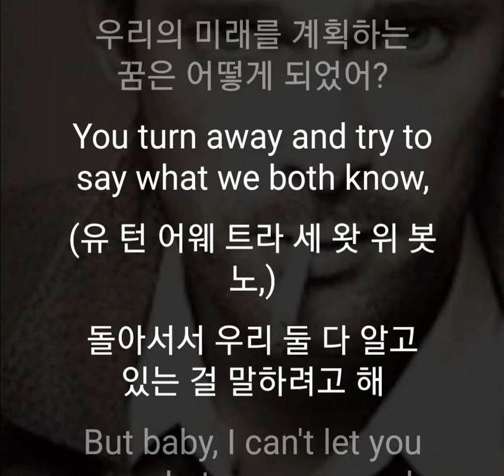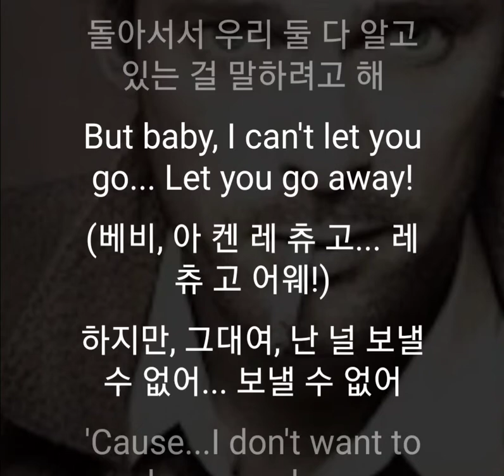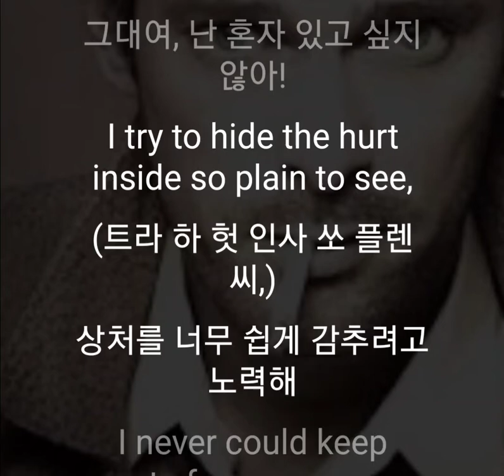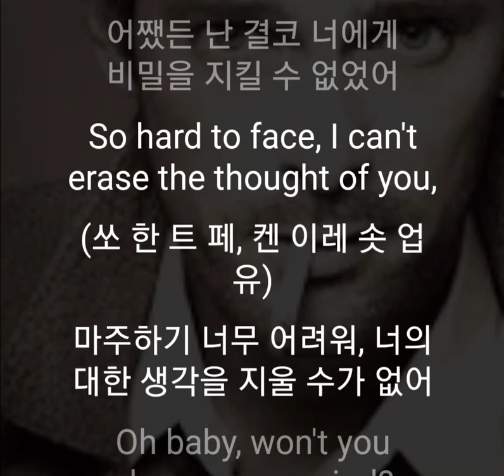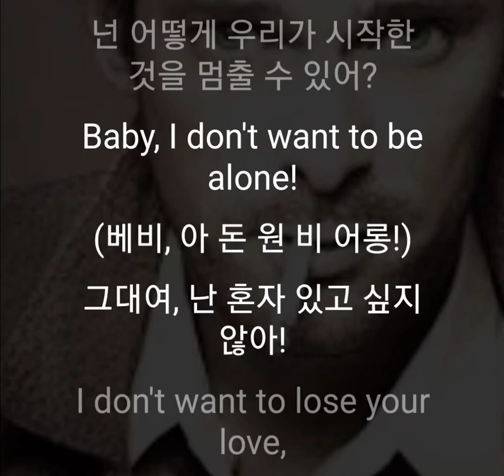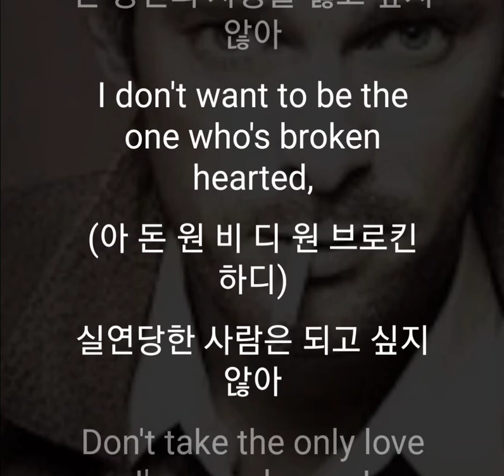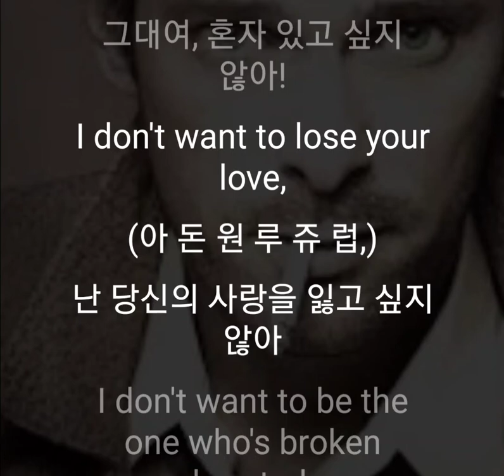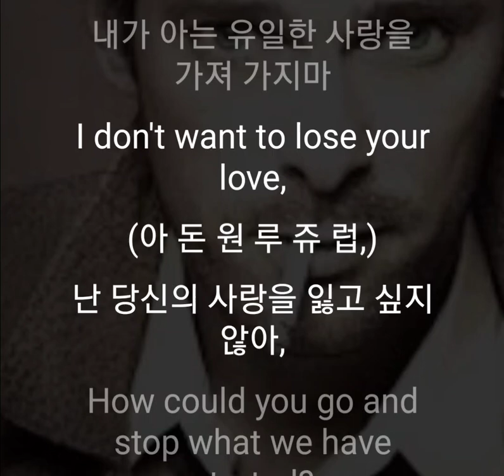1982년00월00일 미국 발매 존 오베니언John O'Banon 02집 앨범 Danger 05번 트랙 I Don't Want To Lose Your Love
John O'Banon (존 오베니언)
[1947년 02월 16일 Kokomo, Indiana, U.S.(미국 인디애나주 코코모) 출생 ~ 2007년 02월 14일 New Orleans(뉴올리언) 차에 치여 둔기에 의한 외상 사망]
1981년 ~ 1995년 Vocals(보컬) 활동
1982년 00월 00일 미국 발매 02집 앨범
Danger(댄져)
위험 03번 트랙
I Don't Want To Lose Your Love
(아 돈 원 트 루 쥬 럽)
당신의 사랑을 잃고 싶지 않아
Songwriter(s) : Joey Carbone(쏭랏어 - 작곡, 작사 : 조이 카본)
Producer(s) : Jimmy Bowen(프러두서 - 제작자 : 지미 보웬)
Genre : Country (장르 - 유형 : 컨츄리)
You look at me and I can see the feeling's gone,
(유 룩 엣 미 앤 아 캔 씨 필잉 곤,)
널 날 보면 그 느낌이 사라졌다는 걸 알 수 있어
What happened to the dream we plan our future on?
(왓 해픈 트 드림 위 플랜 올 퓨쳐 언?)
우리의 미래를 계획하는 꿈은 어떻게 되었어?
You turn away and try to say what we both know,
(유 턴 어웨 트라 세 왓 위 봇 노,)
돌아서서 우리 둘 다 알고 있는 걸 말하려고 해
But baby, I can't let you go... Let you go away!
(베비, 아 켄 레 츄 고... 레 츄 고 어웨!)
하지만, 그대여, 난 널 보낼 수 없어... 보낼 수 없어
'Cause...I don't want to lose your love,
(자 원 루 쥬 럽,)
왜냐면... 난 당신의 사랑을 잃고 싶지 않아
I don't want to be the one who's broken hearted,
(아 돈 원 비 디 원 브로킨 하디)
실연당한 사람은 되고 싶지 않아
Don't take the only love I've ever known!
(돈 텍 디 오닉 럽 에버 논!)
내가 아는 유일한 사랑을 가져 가지마
(아 돈 원 루 쥬 럽,)
난 당신의 사랑을 잃고 싶지 않아,
How could you go and stop what we have started?
(하 쿠 쥬 고 스탑 왓 위 햅 스타디?)
넌 어떻게 우리가 시작한 것을 멈출 수 있어?
Baby, I don't want to be alone!
(베비, 아 돈 원 비 어롱!)
그대여, 난 혼자 있고 싶지 않아!
I try to hide the hurt inside so plain to see,
(트라 하 헛 인사 쏘 플렌 씨,)
상처를 너무 쉽게 감추려고 노력해
I never could keep secrets from you anyway
(네버 쿠 킵 시크릿 프럼 유 에니웨)
어쨌든 난 결코 너에게 비밀을 지킬 수 없었어
So hard to face, I can't erase the thought of you,
(쏘 한 트 페, 켄 이레 솟 업 유)
마주하기 너무 어려워, 너의 대한 생각을 지울 수가 없어
Oh baby, won't you change your mind?
(오 베비, 원 츄 첸 쥬 만?)
오 그대여, 마음을 바꾸지 않을래?
Change your mind and stay
(첸 쥬 만 앤 스테)
당신의 마음을 바꿔서 머물러
('커...자 원 루 쥬 럽,)
(아 돈 원 루 쥬 럽,)
(아 돈 원 루 쥬 럽,)
(아 돈 원 루 쥬 럽,)
그대여, 혼자 있고 싶지 않아!
(아 돈 원 루 쥬 럽,)
(아 돈 원 루 쥬 럽,)
Baby, I..
(베비, 아..)
그대여, 나..